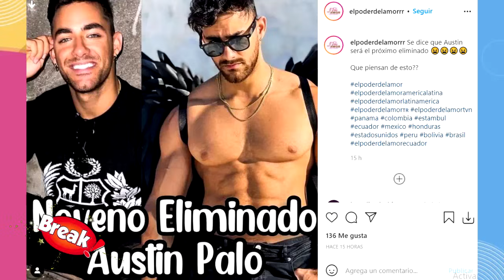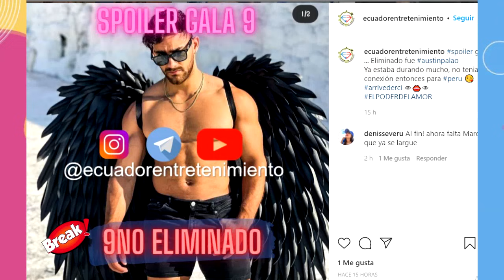AUSTIN PALAO FUE ELIMINADO DEL REALITY PODER DEL AMOR Y SE REGRESARÁ AL PERÚ?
¡ALERTA SPOILER!  Fuentes cercanas al programa confirmaron la eliminación de Andres Salvatierra de Bolivia y Austin Palao de Perú.  ¡Ya llegó un nuevo integrante!